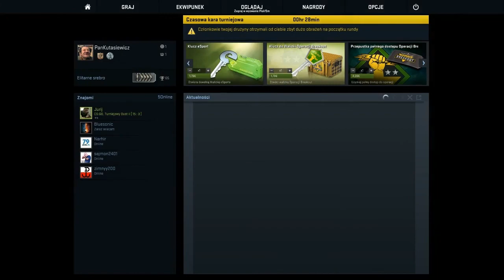CS: GO Mix na Dust 2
Mix na mapie Dust II. To nie jest żaden gameplay z komentarzem, lecz zwykły zapis gry z kolegami. Miłego oglądania.